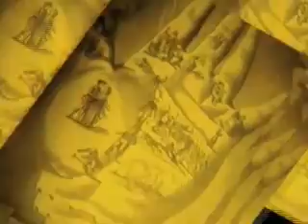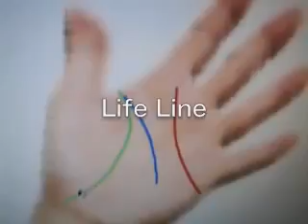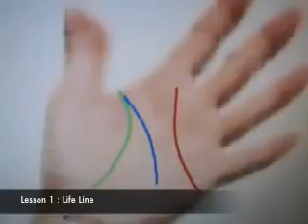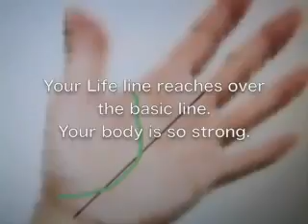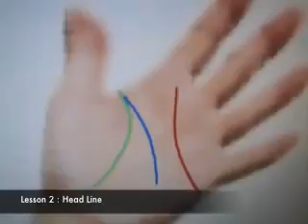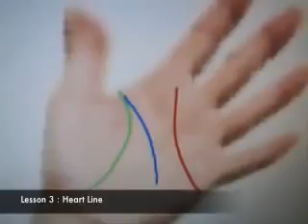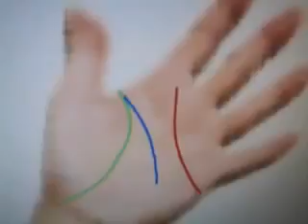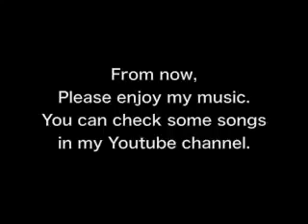Read your palm ! only 7 minutes lectured by Japanese Ninja